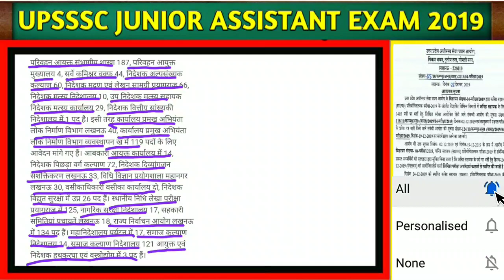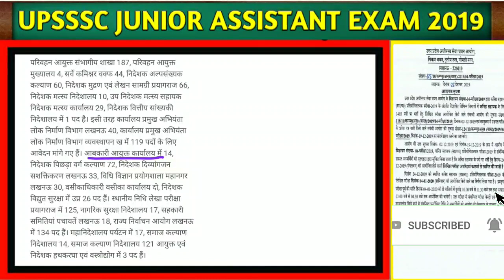UPSSSC | ja exam 2019 best post choice | good mark best post ja exam 2019